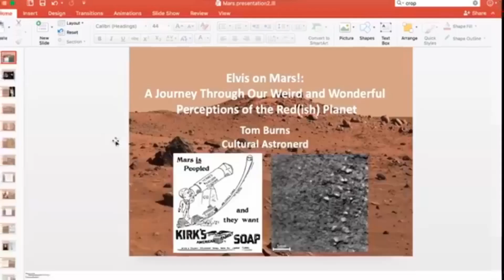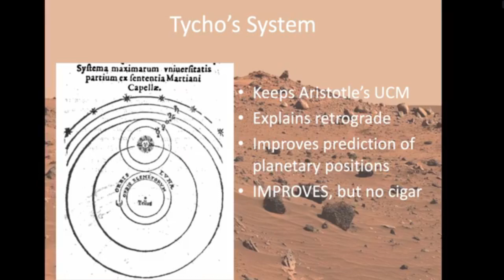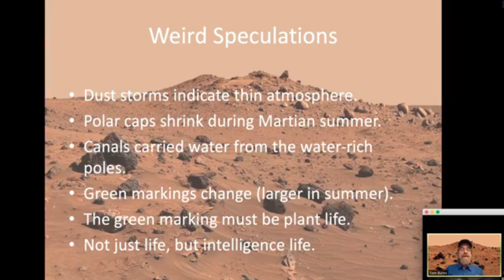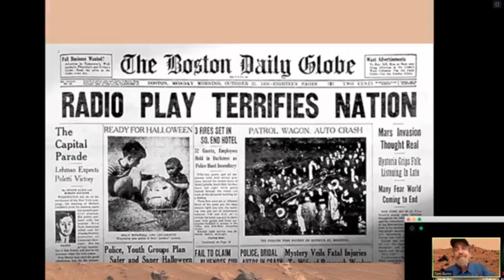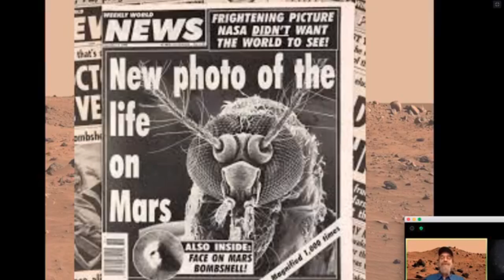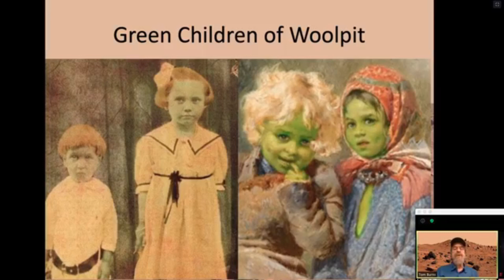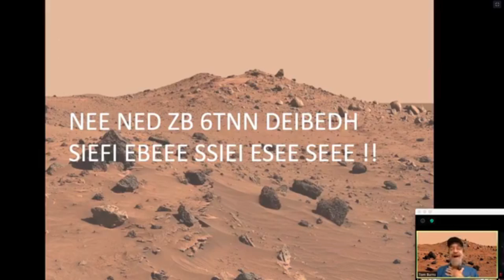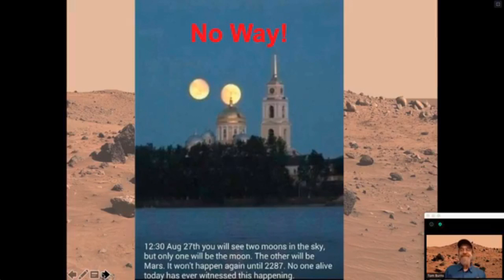Elvis on Mars! by Tom Burns CAS Meeting November 14, 2020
For the November CAS Zoom meeting the lecture was by CAS member and former Director of Perkins Observatory Tom Burns.
Since 1984, Tom Burns has been a Professor in the Department of English at Ohio Wesleyan University, where he teaches writing courses. Now, semi-retired, he still teaches a couple of courses a year. Starting in 1993, he was Director of OWU’s Perkins Observatory, where he split his time between administrative duties and an average of 150 public programs every year. He retired from his post at Perkins on July 31, 2018. He continues to volunteer at the John Glenn Astronomy Park.